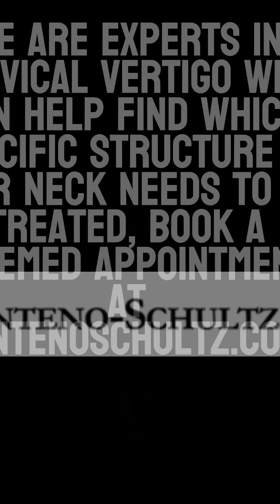How Do You Tell if You Have Cervical Vertigo or a Vestibular Problem?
Dr. Centeno reviews how to determine if you have cervical vertigo or a diziness from a vestibular problem. Basically, cervical vertigo is neck-specific, whereas vestibular dizziness is set off by turning your head while your body remains still. He discusses a simple test you can do at home to see if you have this problem.

To schedule a telemedicine or an in-person visit, please reach out to the clinic at or contact Isis at . Dr. Centeno also actively answers questions on his Reddit thread You can also download his book on craniocervical instability These Facebook Lives are also available in podcast format on Apple